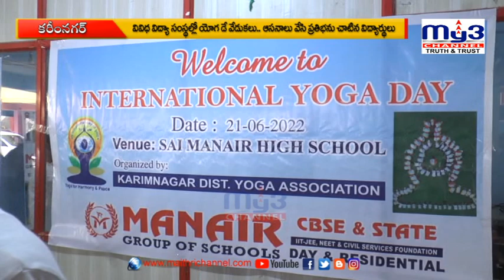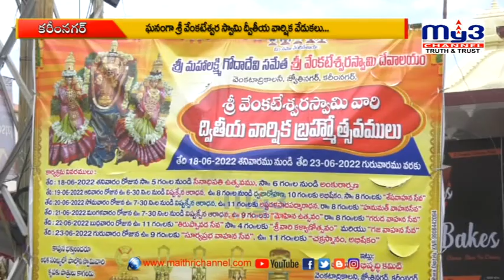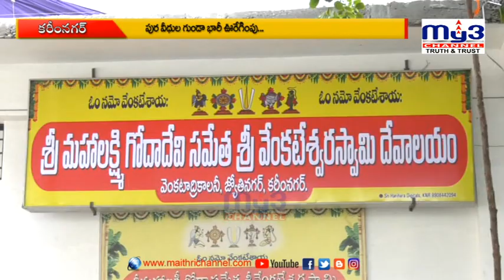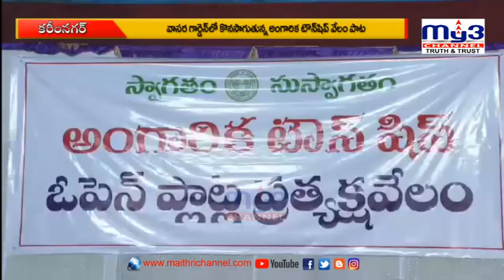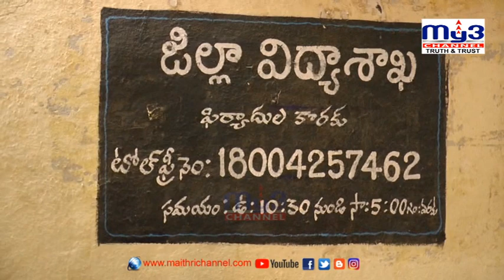|| MY3 NEWS 21-06-2022 8pm ||